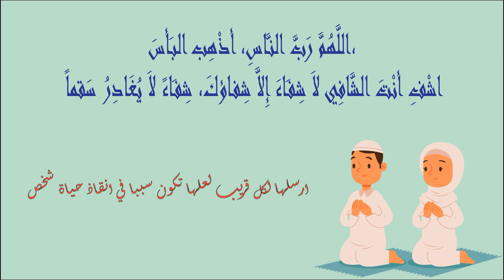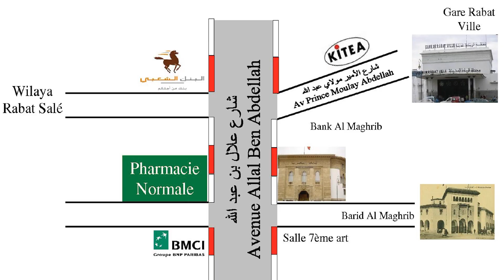pharmacies De Garde rabat AKKARI - OCEAN - ORANGERS Ouvertes aujourdhui 🥦 13 Au 19 Novembre #2023